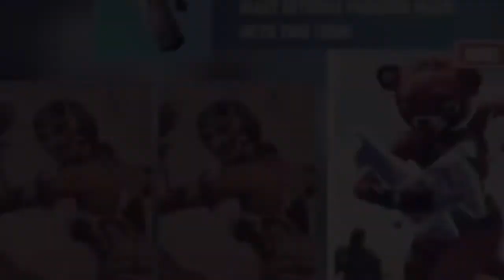Saltyy - “Crank” (Official Music Video)